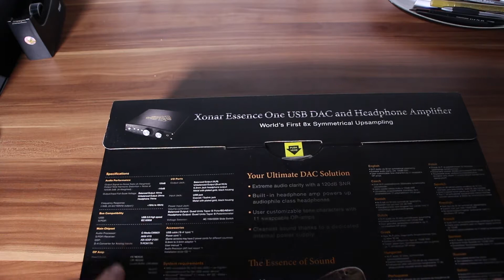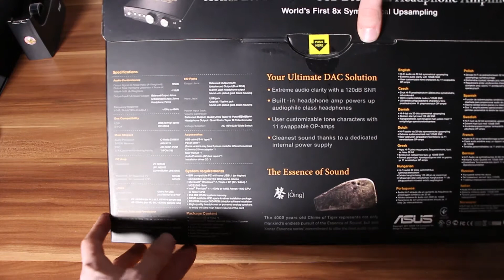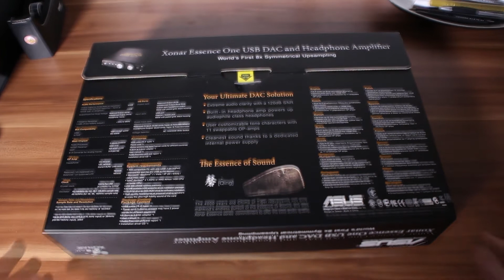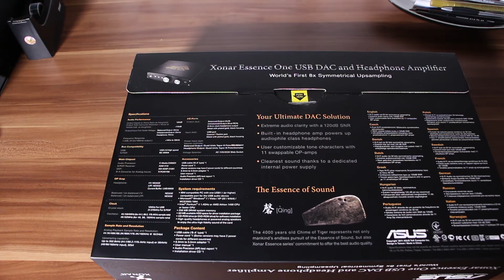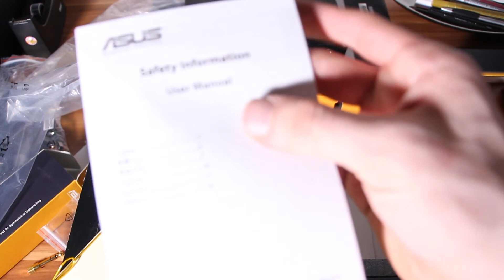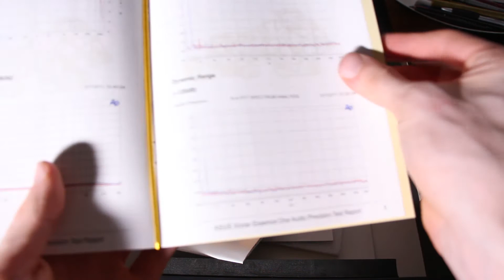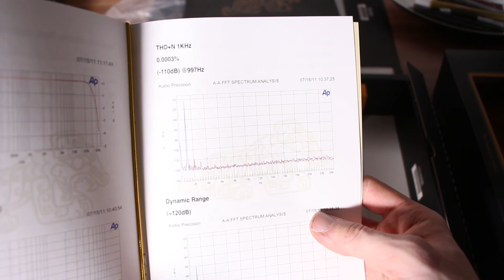Asus Xonar Essence One Unboxing (German/HD)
Heute packe ich mit euch ein teueres aber sehr edles Stück Hardware aus. Den Asus Xonar Essence One USB DAC.
(Die Beschreibung des Chime of Tiger findet ihr weiter unten in der Box)

Chime Tiger:
Bereits vor Tausenden von Jahren wurde in China der 'Chime of Tiger' entwickelt, eine Art Gong, der aus einer Steinplatte besteht, in die ein liegender Tiger eingemeißelt wurde. Der "Chime of Tiger" kann somit als das älteste Musikinstrument Chinas betrachtet werden. Genau dieser Tiger ist auf der ASUS Xonar Essence One in Gold verewigt. Er ist nicht nur ein Symbol für innovative Audiolösungen, sondern stellt gleichzeitig den Versuch der Menschen dar, das Wesen des Klangs zu begreifen.